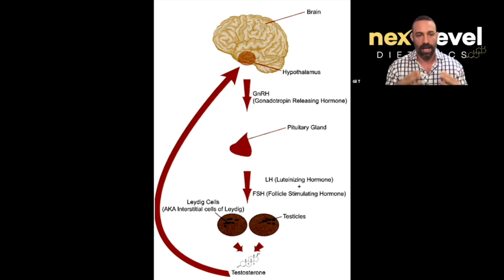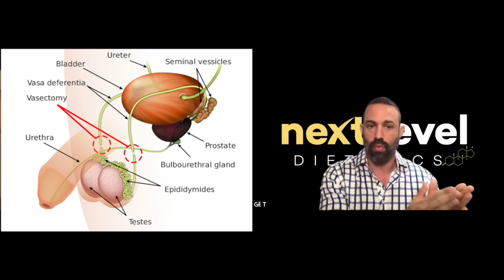Do You Need Testosterone after a Vasectomy? Testosterone Replacement Therapy after Vasectomy?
Do you need testosterone after a vasectomy?
Does vasectomy affect testosterone levels?
Do I need TRT after vasectomy?
vasectomy pro vs con?

Gil T explains!

"TRT and Hormone Optimization" at work for you!

TRT : Testosterone Replacement Therapy
HRT : Hormone Replacement Therapy
SHBG : Sex Hormone Binding Globuline
FSH : Follicle Stimulating Hormone
LH : Luteinizing Hormone